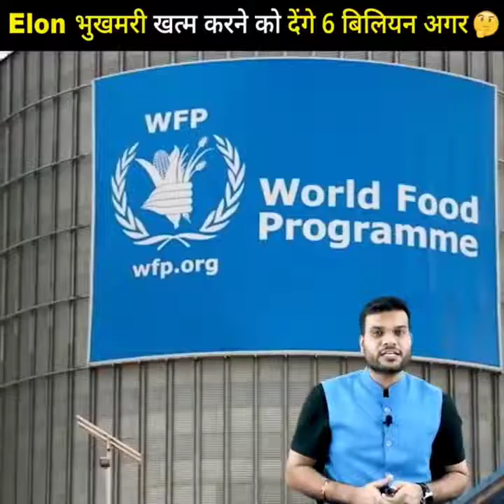बाबु भैया को भा गयी थी Boss की बेटी Paresh Rawal Love Story | Arvind Arora 😱# Daily Facts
Babu Bhaiya of Bollywood, Paresh Rawal, told about his love story in a recent interview, he said that he had fallen in love on seeing his wife, but the interesting thing was that the company in which he used to work. His wife was the daughter of the boss of the same company. Still Paresh Kawal was not scared and he decided that if I will marry then with this and he did the sam more

babu Bhaiya
babu
a2by Arvin's Adora